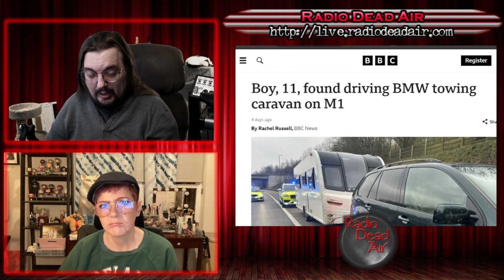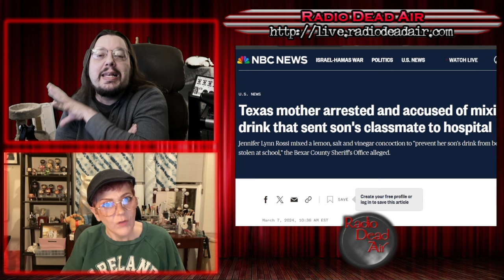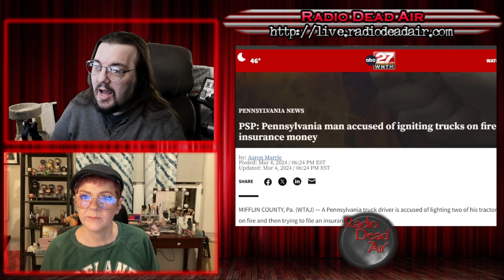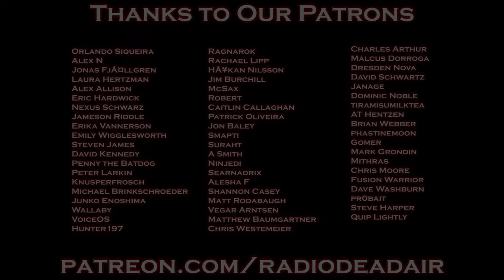WTFIWWY Live - They Call Me Baby Driver - 3/11/24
This week: Did you think all those town council meeting on "Parks and Rec" were made up? Not exactly. Also there are some things you should leave to the professionals ... like arson! And all it takes is a car and some recreational substances to become Bad Driver Batman ...